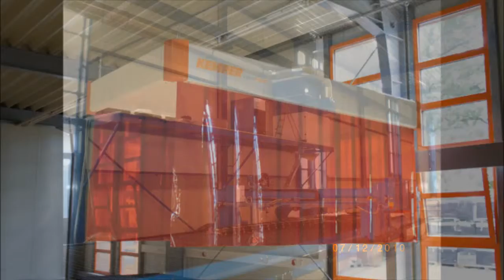KEMPER SOLUTION FOR WELDING FUME, DUST, GRINDING, CUTTING ETC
kemper welding fume extraction MIG Robot ... Rotating part Welding Fume Extraction System fabrication fumehood fume extraction dust exhaust exhaustpipe exhaustarm migwelding movablehood swivel joint